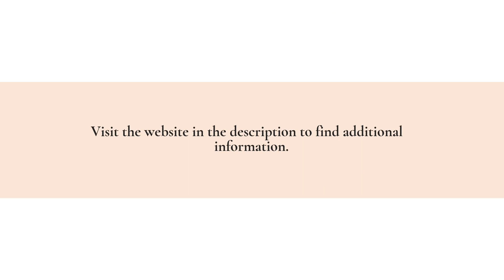Germantown Commercial Vehicle Accident Lawyers Offer 24/7 Consultations & Free Case Reviews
At Justice Guardians Germantown , the truck accident attorneys can help you obtain the compensation you or a loved one deserve. for additional information.